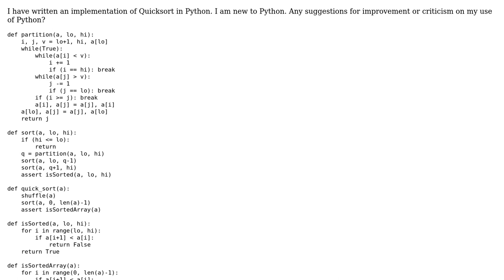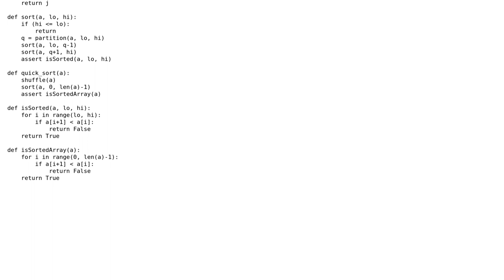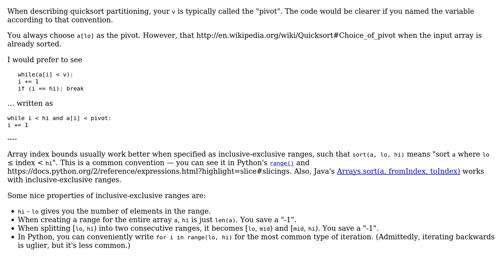Code Review: Quicksort implementation in Python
With thanks & praise to God, and with thanks to the many people who have made this project possible! You are responsible for your own actions.